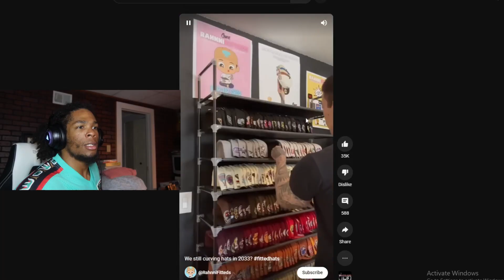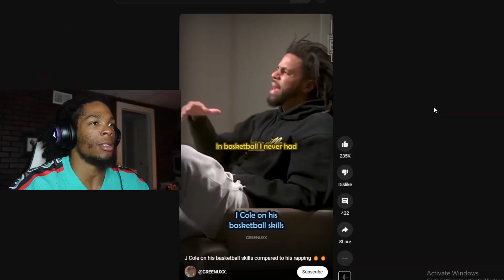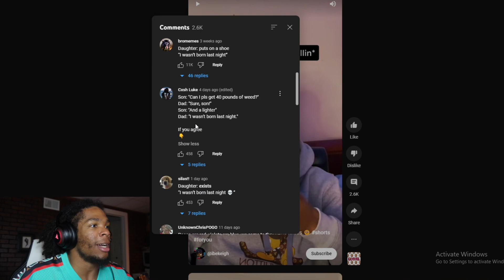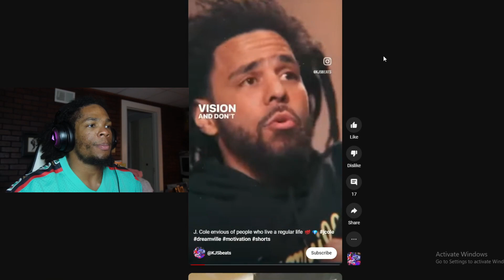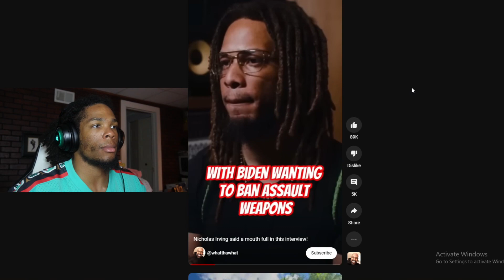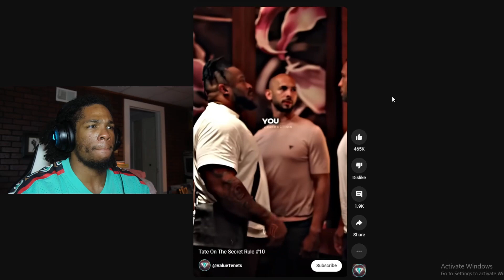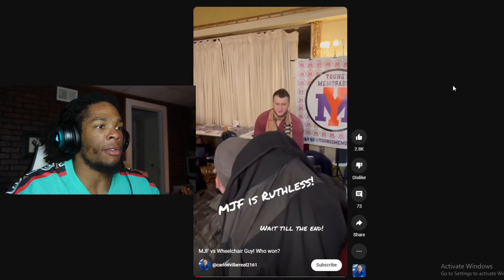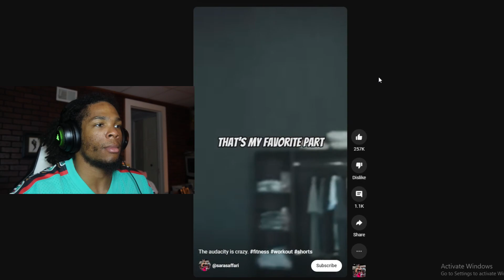AAAHHHHH (PART 4)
SHADOW WIZARD MONEY GANG!